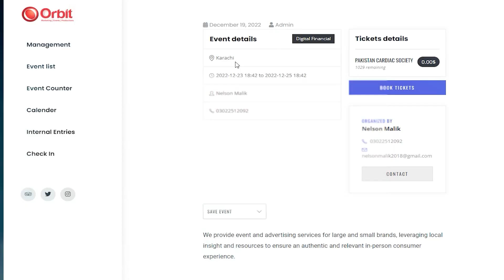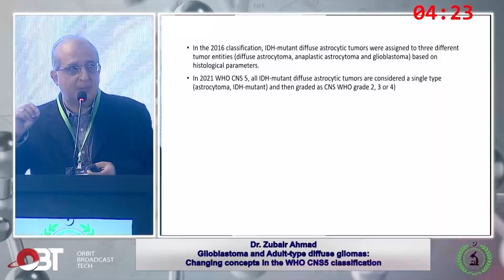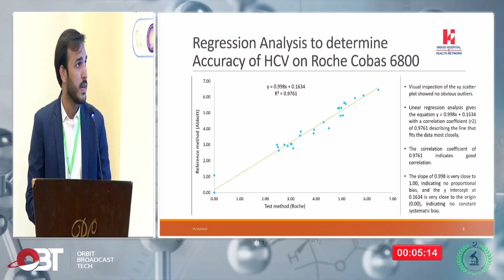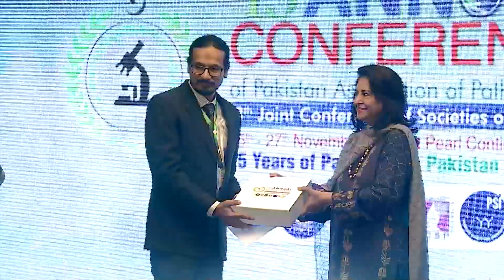43rd Annual Conference of the Pakistan Association of Pathologists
The 43rd Annual Conference of the Pakistan Association of Pathologists 2022 was a wonderful success!

Orbit takes pleasure in the excellent organisation and implementation of this event.
👉 Orbit is proud of how perfectly this event was planned and carried out.